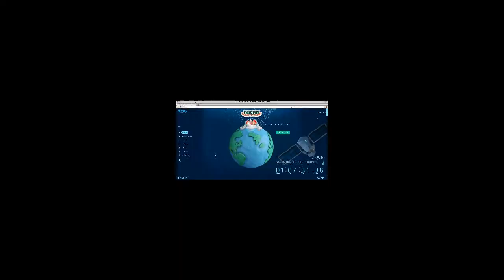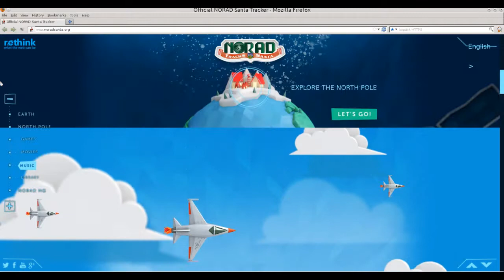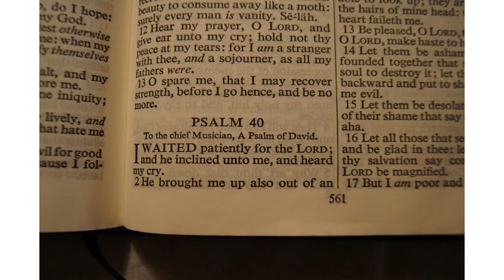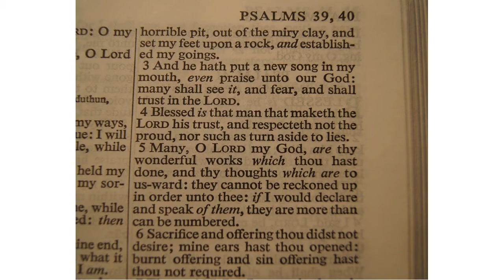Respect Not Such As Turn Aside To Lies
Here is another map making it appear that there is no continent at the south pole.  Antarctica is not shown on their map.  They say Santa is at the north pole and divert the attention away from the truth.  Generation after generation, the rulers have not told us the truth about Jesus Christ, and instead tell us about pagan gods.  Who will you trust?